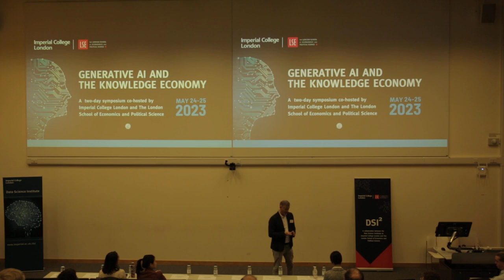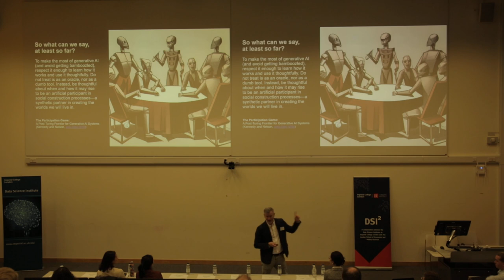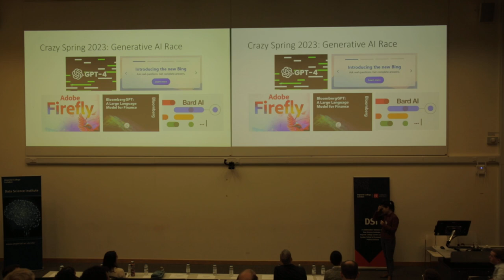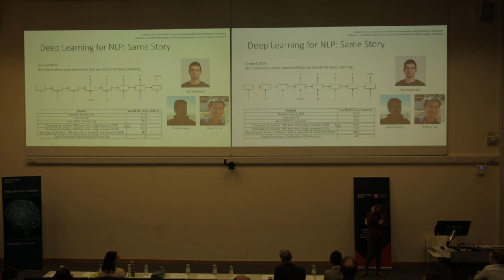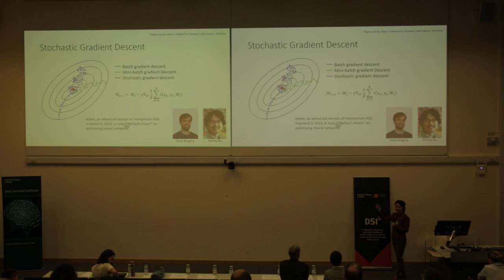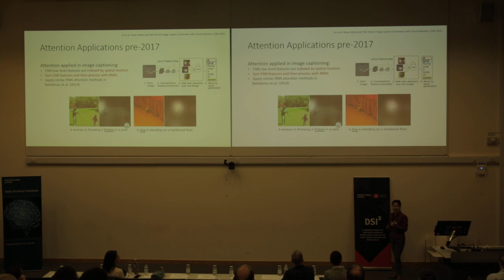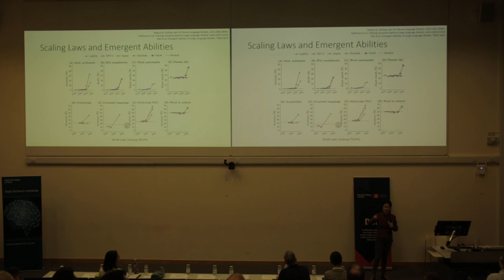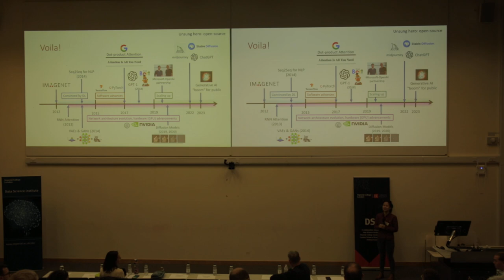Dr Mark Kennedy and Dr Yingzhen Li | Generative AI and The Knowledge Economy Symposium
Dr Mark Kennedy, Imperial College London, Opens the Symposium on Day 1
Dr Yingzhen Li, Imperial College London - What Happened? A Story about Generative AI